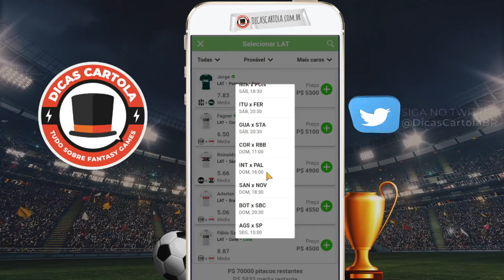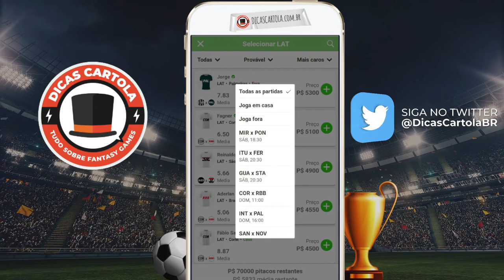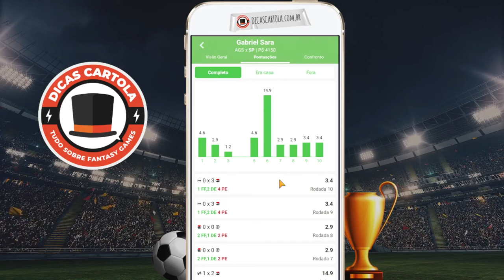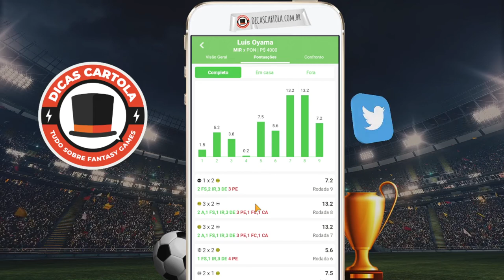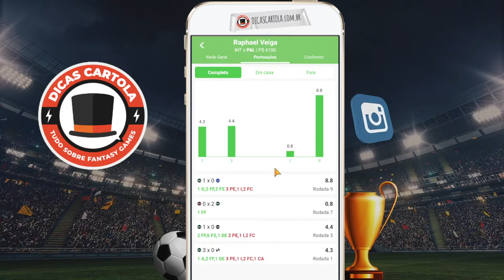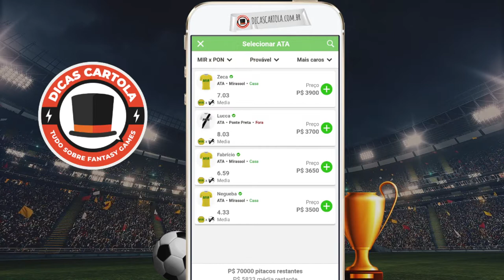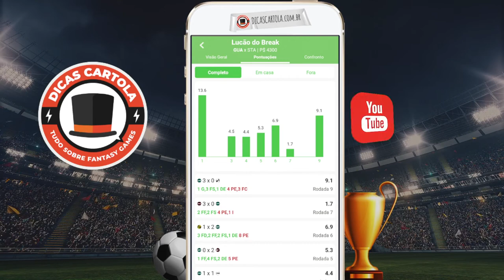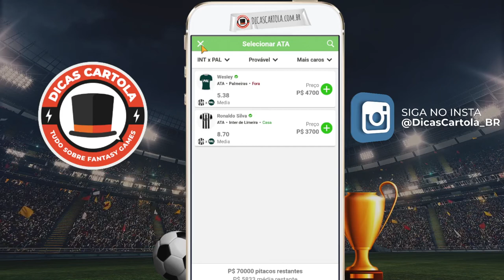DICAS DA RODADA 9 | REI DO PITACO | PAULISTÃO 2022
Dicas da rodada 9 do Paulistão 2022 no Rei do Pitaco, dicas para te ajudar a ser lucrativo e ganhar uma bolada na liga dos 100 mil reais no Campeonato Paulista 2022. Veja as melhores defesas e jogadores para escalar, mitar e faturar!

O Rei do Pitaco é o fantasy game oficial do Campeonato Paulista 2022, e na rodada 9, traz uma premiação exclusiva para os Pitaqueiros: Premiação garantida de 100k, independente do número de participantes!